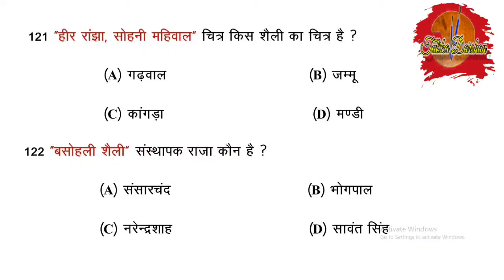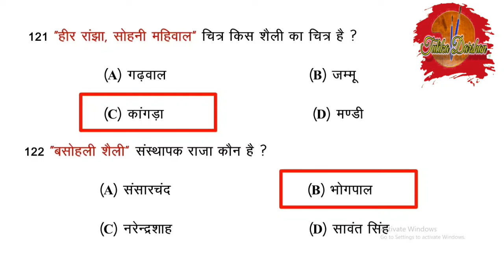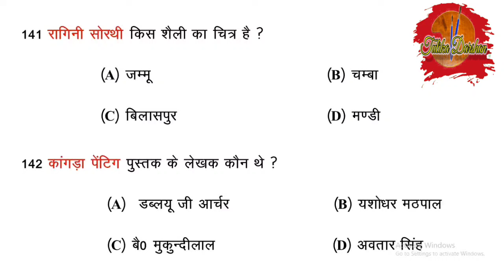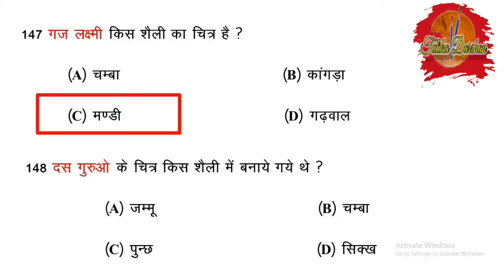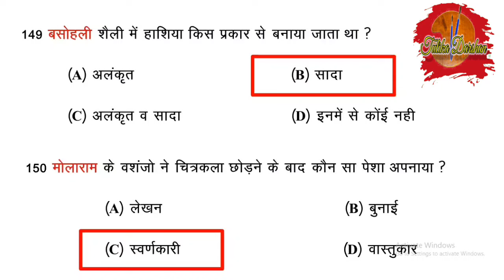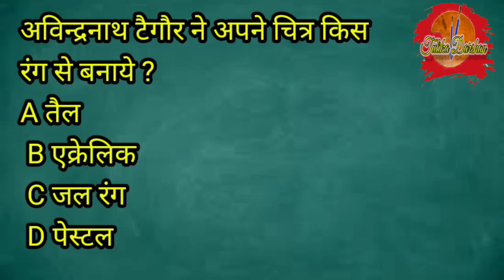पहाड़ी शैली के प्रश्न। सहायक अध्यापक कला हेतु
आज के अंक में हम एक टी कला के पाठ्यक्रम से यूनिट 2 के उन प्रश्नो को देखेंगे जो परीक्षा में आने की प्रबल सम्भवना हैं। आशा करता हु की आप इन प्रश्नों को समझकर आने वाली परीक्षा की तैयारी करेंगे।

परीक्षा हॉल में भूल कर भी ये गलती न करें